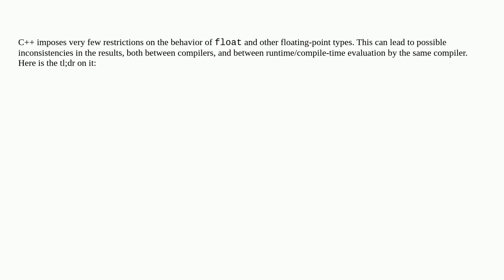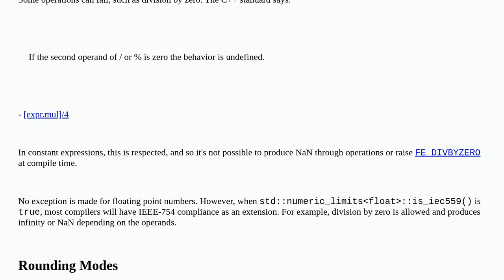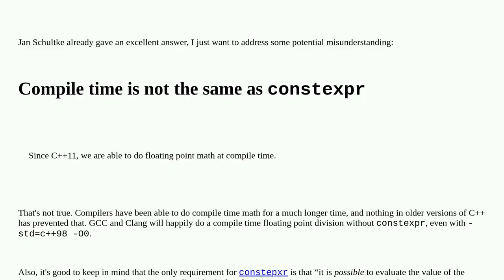What are the implications of constexpr floating-point math?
A special thanks goes out to the community

  c++26 constexpr floating-point c++ c++23